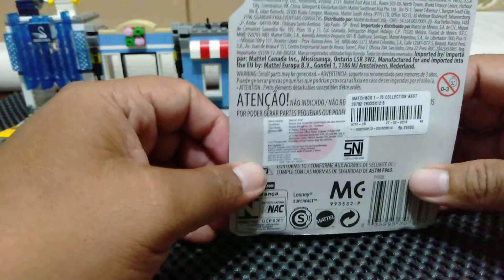NGELOOSE MATCHBOX FLAT BED KING MERAH